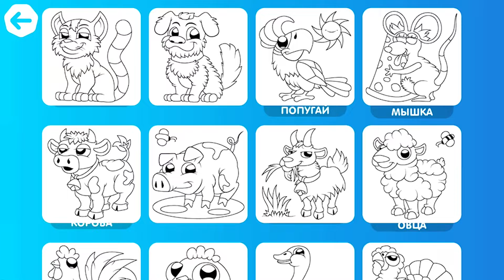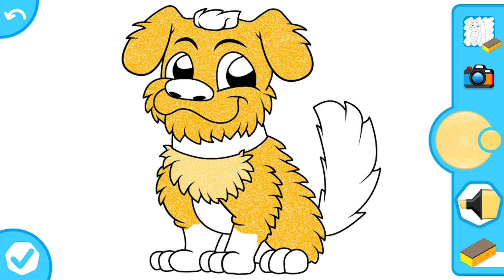paint the dog🐶 köpeği boya🐶 раскрась собаку🐶 कुत्ते को रंग दो🐶 pinte o cachorro🐶 melukis anjing